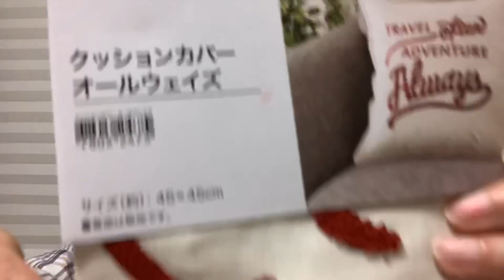【DAISO】【ニトリ】の購入品で お部屋をクリスマスバージョンに✳️